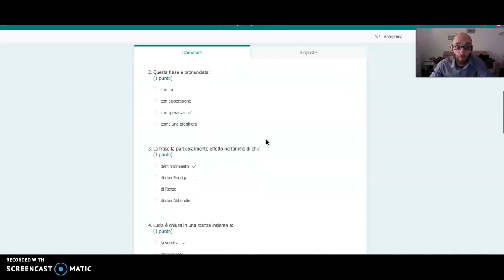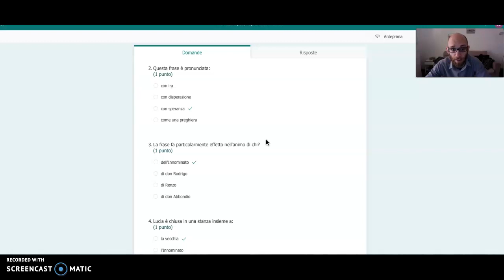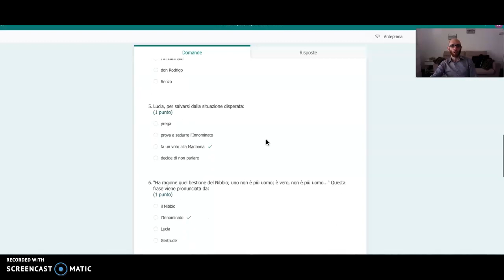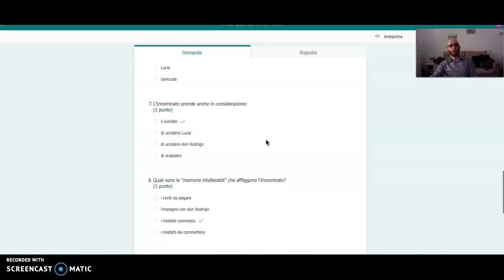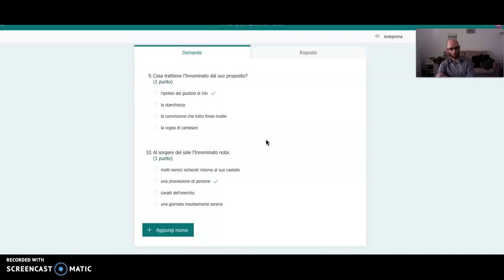Correzione Modulo Capitolo XXi Promessi Sposi